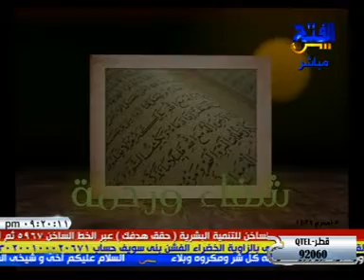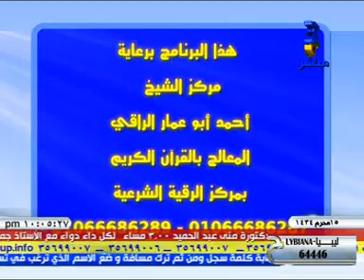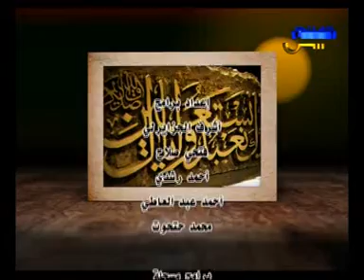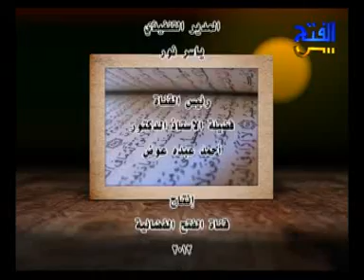الشيخ احمد ابو عمار الراقى العلاج بالقران سحر تعطيل الزواج وسحر عدم الانجاب وسحر التفريق ومس العشق والحسد